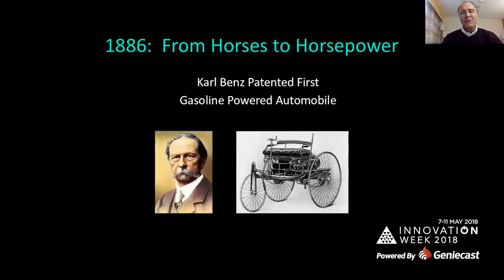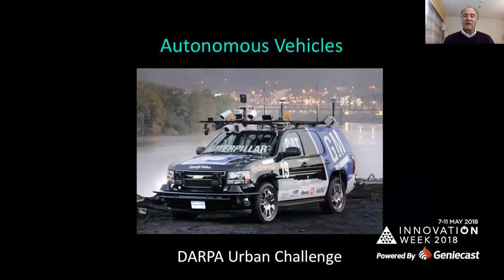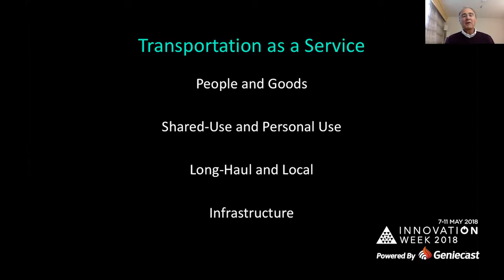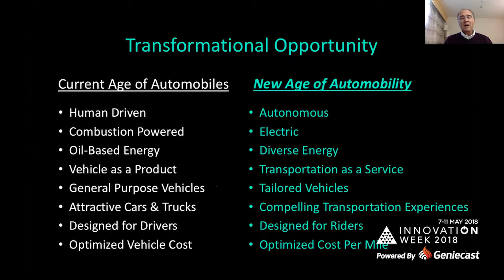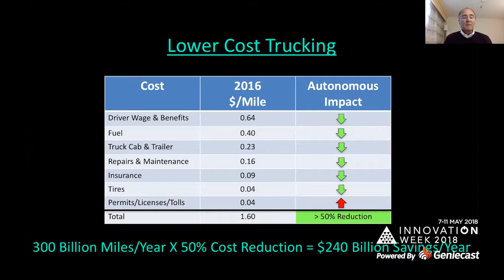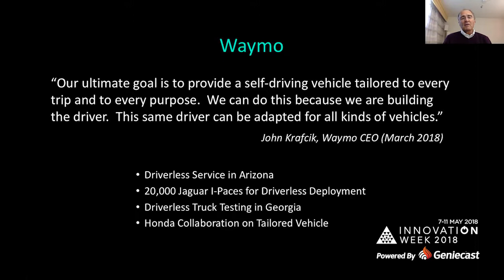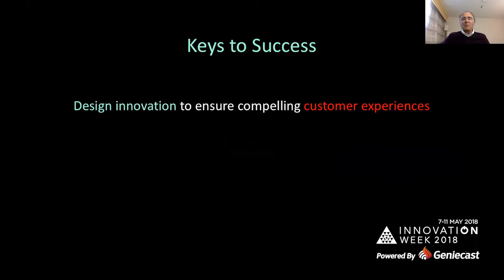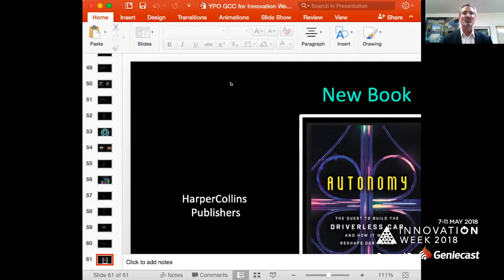2018 Innovation Week - GCC: Accelerating the Future of Autonomous Transportation with Larry Burns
Join Harry Clark and the Automotive and Entrepreneurship and Innovation networks as they welcome Larry Burns, consultant and previously head of Google Self-Driving Cars, to uncover market opportunities as the world shifts paradigms into the future of transportation and mobility.